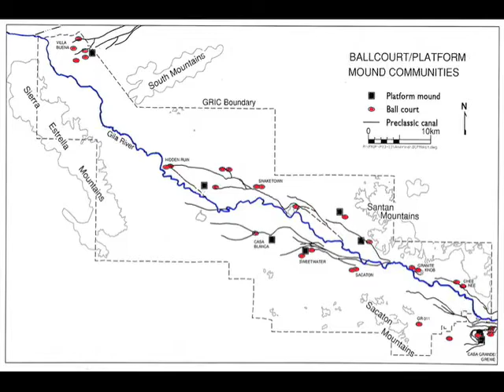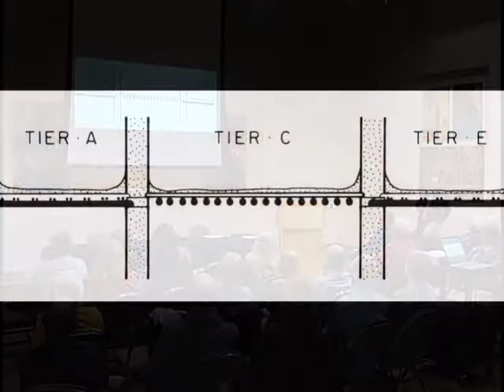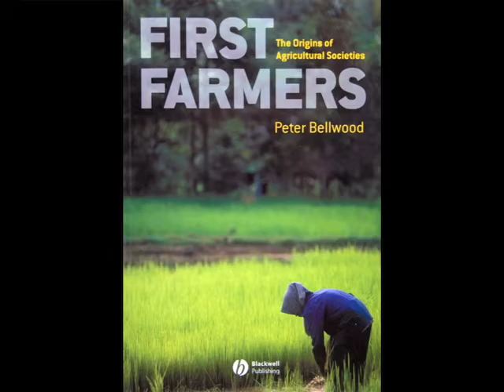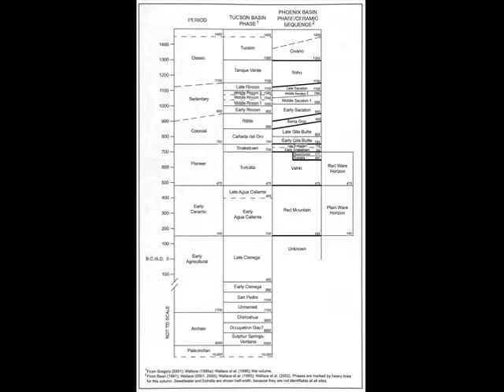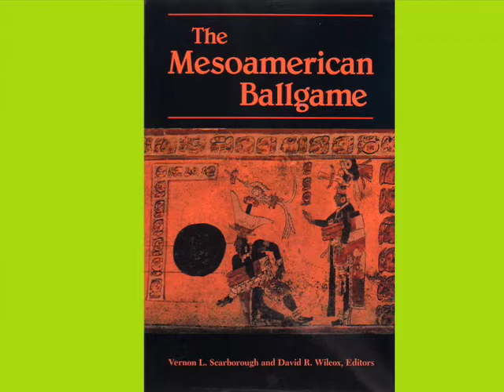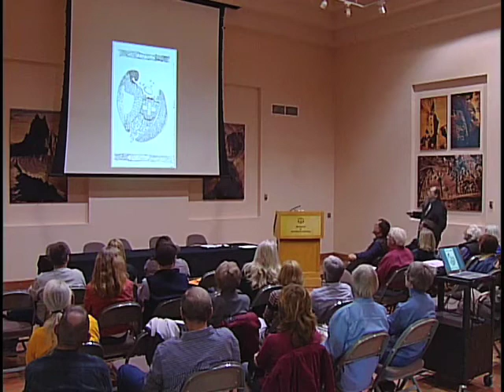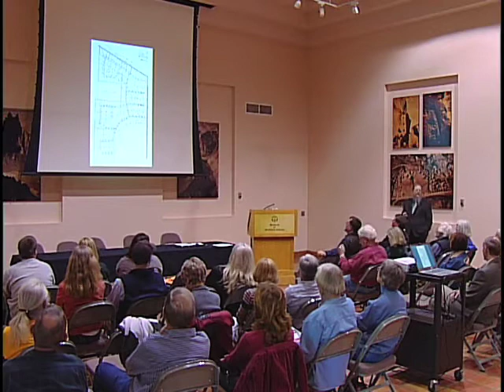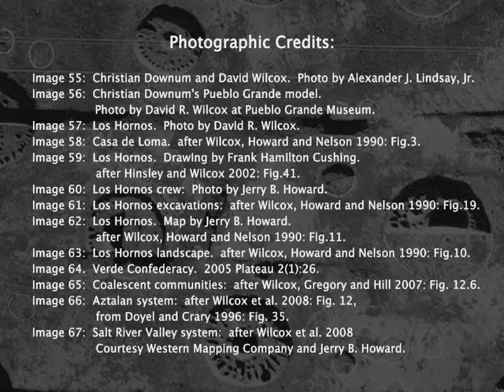David Wilcox - "Applications of Yesterday's Data to Today's Problems in Hohokam Archaeology"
Dr. David R. Wilcox, Senior Research Associate, Museum of Northern Arizona - Since Eusebio Kino first described the Casa Grande Ruin in the 1690s, scientific data about what a Southwest Archaeology Conference held at Gila Pueblo in 1931 agreed to call "Hohokam Archaeology" has been accumulating.  Findings made at four sites are summarized, two in the Middle Gila Valley (Casa Grande and Snaketown) and two in the Lower Salt Valley (Pueblo Grande and Los Hornos), with an eye to how data collected from them are relevant to the considerations of contemporary problems in Hohokam archaeology.